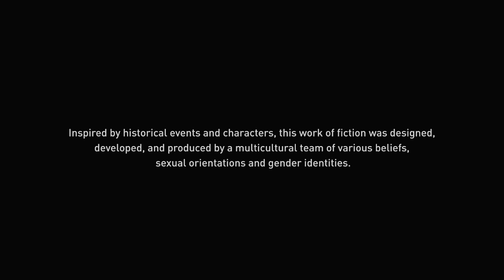Assassin's Creed Valhalla🔥EPISODE 1⚡ മലയാളം • err gamer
• Get's a custom badge & Emoji's in live chat
► 🖥️PC Specs ◄
»CPU : R9-5950x
»MOBO : X570 steel legend
»RAM :  32GB DDR4 @ 3600MHz
»GPU : NVIDIA RTX 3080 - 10GB
»HDD : 2TB With SSD 128 GB
»Monitor : G7 Odyssey (2,560 x 1,440@240Hz)
»Mouse : GC Model O Minus
»Mouse-pad : Basic
»Keyboard : Alloy fps
»Headphones:  Cloud Silver
►Rules of chat ◄
►NO Self-Promotion/Swearing
►Politics, Religious talks etc.. are banned from live chat
NB : This Live-stream is NOT Family-Friendly for most of it's parts.
►About err_ERR gamer 👦🏻◄
• Sachin Varma
•  23
• ⚡Engineer
• Calicut , Kerala